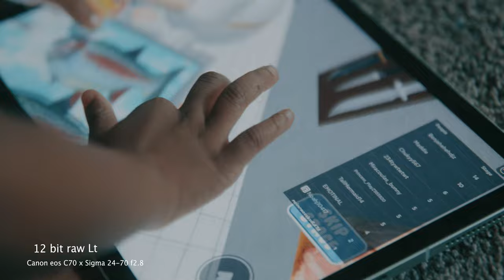Gabby ( Canon C70 12 bit Raw LT) Cinebloom10 Sigma 24-70 f2.8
like many of us we test everything out on our kids. This is my first time ever using any raw video codec. I’m loving the ease of use and the flexibility as well as more color depth.
lens Sigma 24-70 f2.8 paired with a Cinebloom10 10% to ease up on the sharpness

IG Shotzbygabe